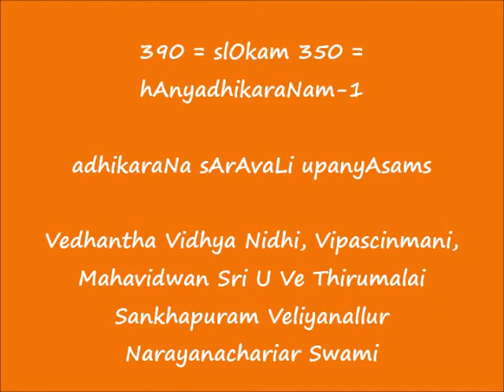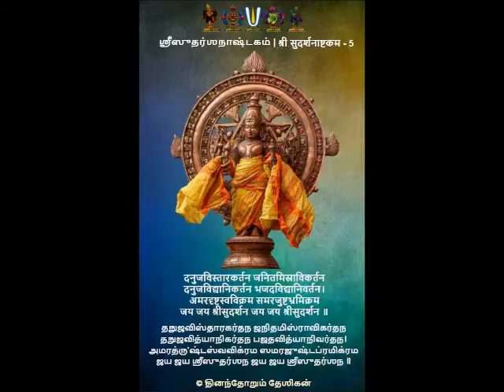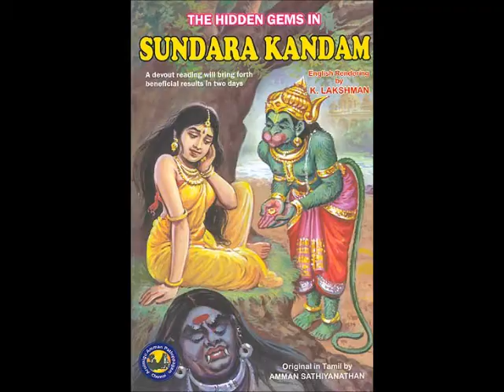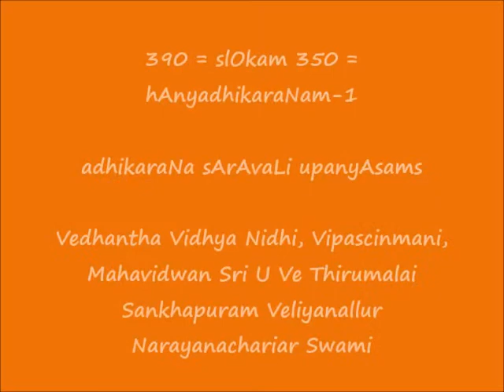390 = slOkam 350 = hAnyadhikaraNam-1 = adhikaraNa sArAvaLi upanyAsams